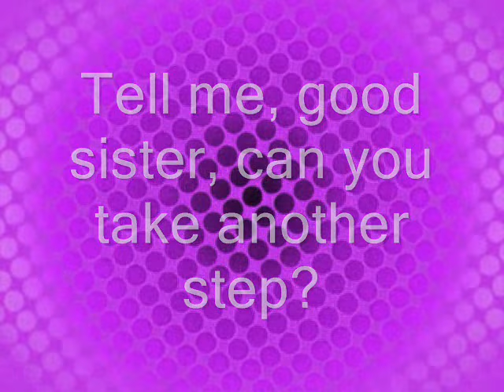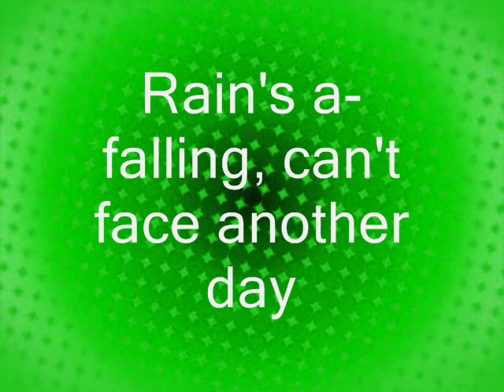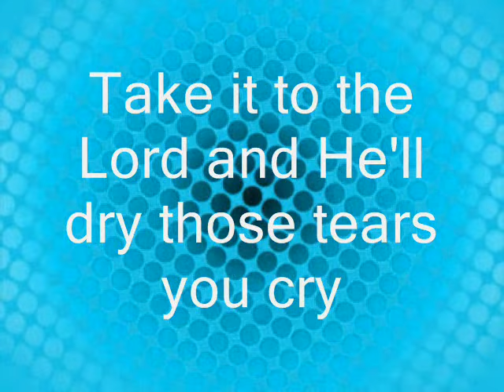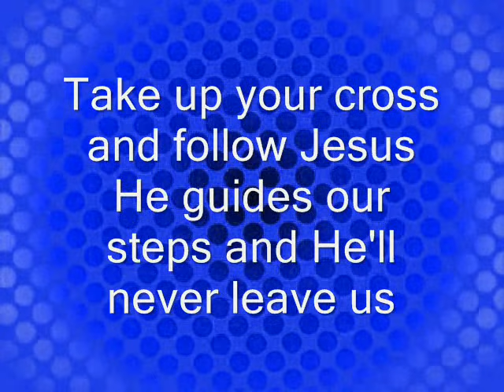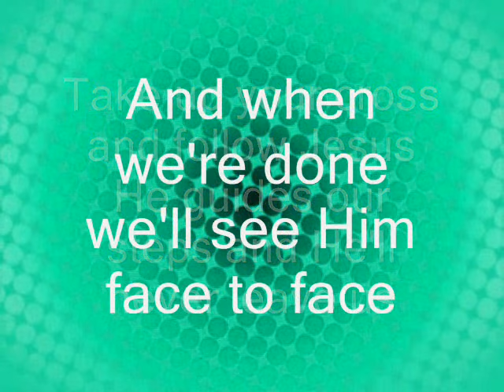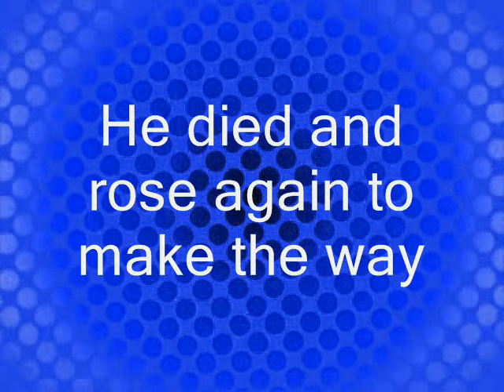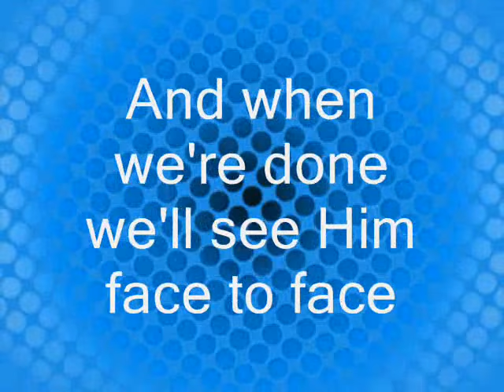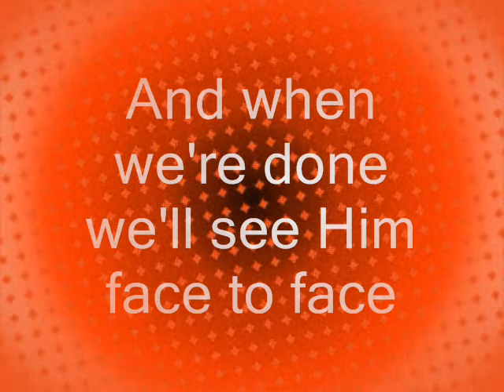Take Up Your Cross and Follow Jesus - Guardian - lyrics